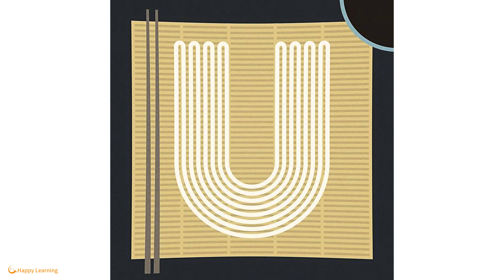Japanese Art - Alphabet -